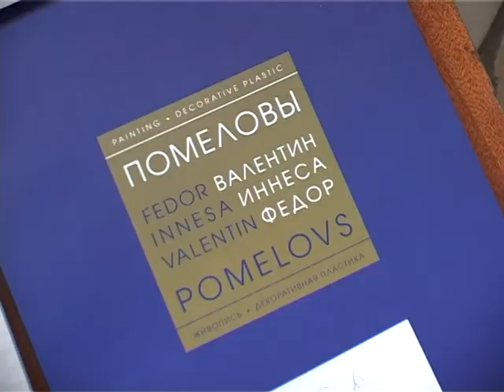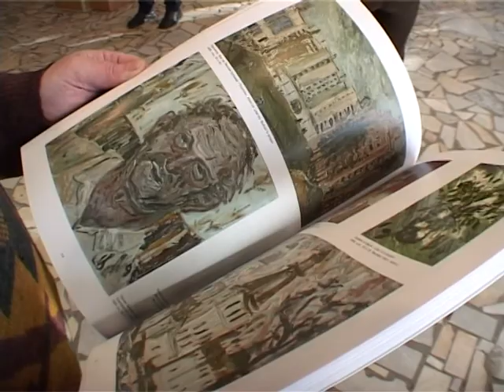Открытие выставки художников ПОМЕЛОВЫХ в Доме Ученых города Пущино, 24 февраля 2007г.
Открытие выставки художников Валентина, Иннесы и Федора Помеловых в Доме Ученых города Пущино, 24 февраля 2007г.